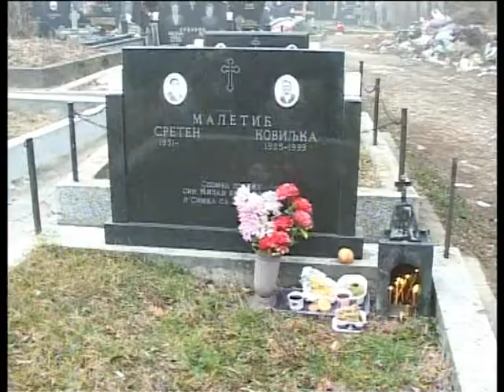Sećanje na preminule